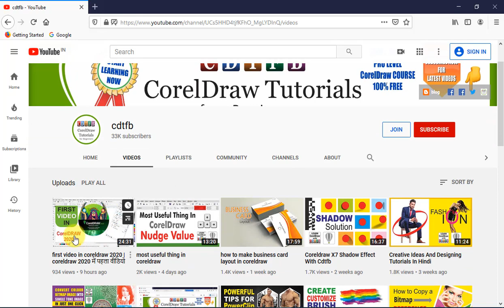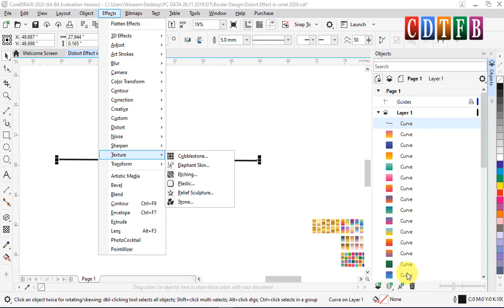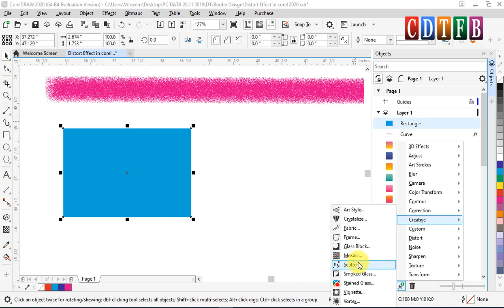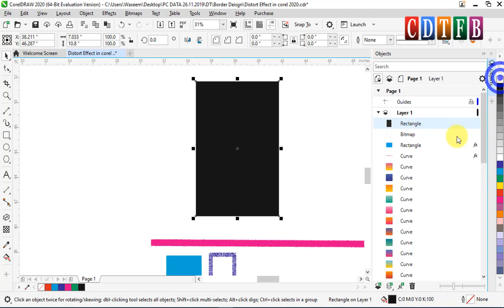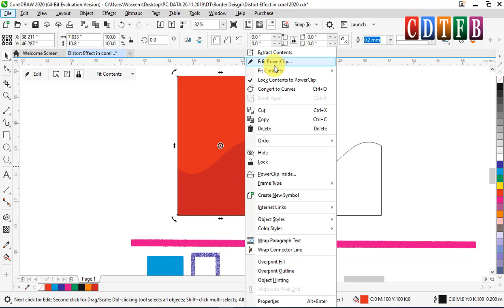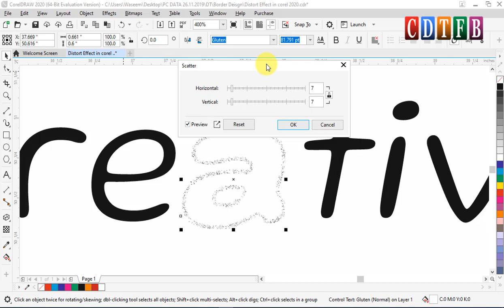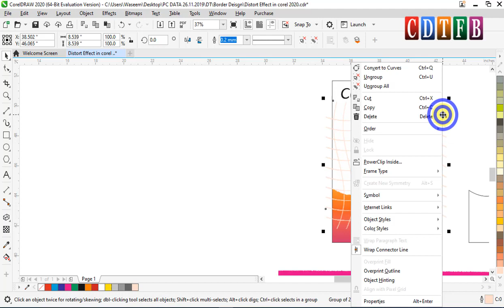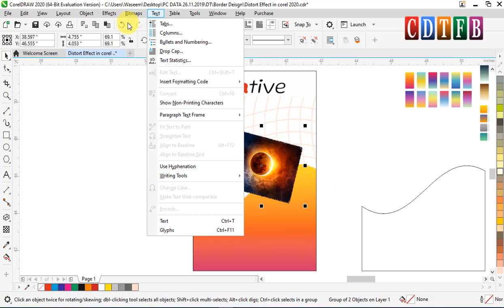tutorial in coreldraw graphic suite 2020 | coreldraw ग्राफिक सूट 2020 में ट्यूटोरियल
tutorial in coreldraw graphic suite 2020
coreldraw ग्राफिक सूट 2020 में ट्यूटोरियल

tutorial in coreldraw graphic suite 2020 with cdtfb

CorelDraw Tutorials for Beginners
coreldraw videos by cdtfb
download coreldraw files by cdtfb
download coreldraw files with cdtfb
cdr file download for coreldraw by cdtfb
background cdr file for coreldraw by cdtfb